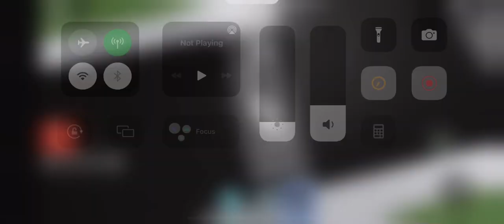Midnight horrors (Classic: Armless, Survived)